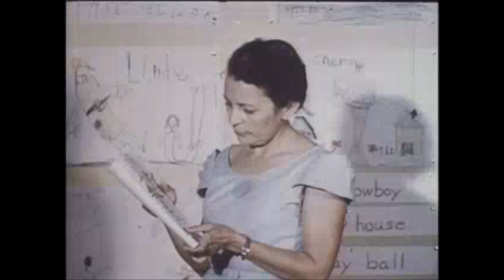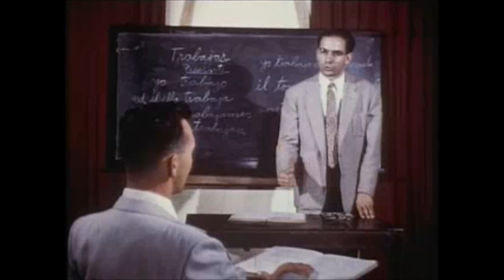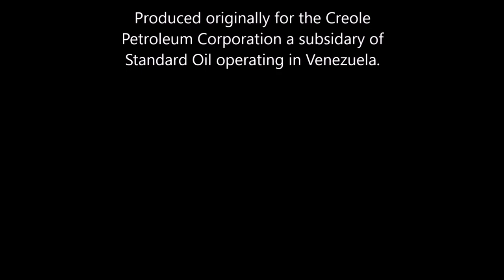Assignment Venezuela - Creole Petroleum Corporation Oil industry video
This 1956 video by the Creole Petroleum Corporation shows its employee's what live is like working in Venezuela for the company. The Creole Petroleum Corporation was a subsidiary of Standard Oil and at one point was the largest producer of oil in the world